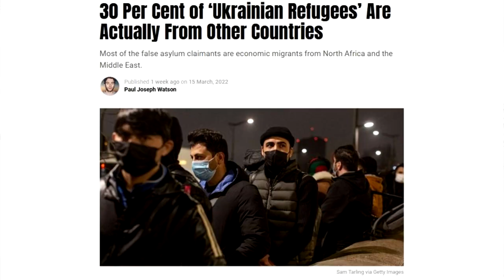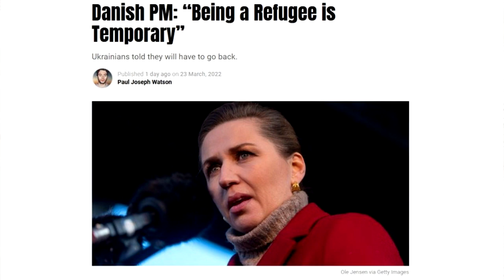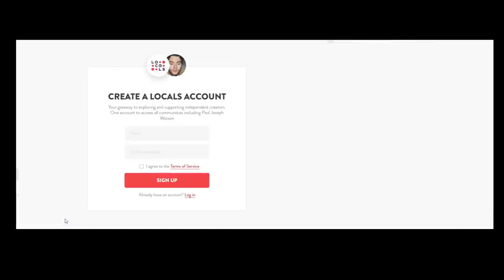US to Accept 100,000 Ukrainian Refugees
BITCOIN WALLET: 3EMQG9EhPkoFbX5F19RTGZs8rPqGYm2mp9
BITCOIN CASH WALLET: qrxhqz9ka423v68qwc7nyqc88q3mx9ea5gcpz88a0l
LITECOIN WALLET: MSs2rWgM571WM3zUnL255gccoQAdz9L6CG
ETHEREUM WALLET: 0x21221F5da5e70F46Bbfa755f89e312daDa51f115